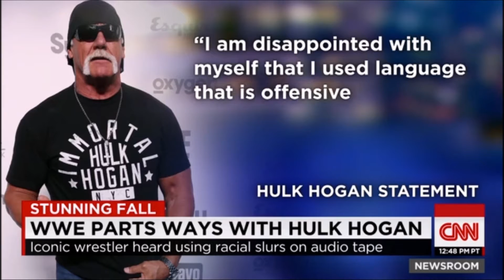Hulk Hogan Fired By WWE with Dave Meltzer on CNN